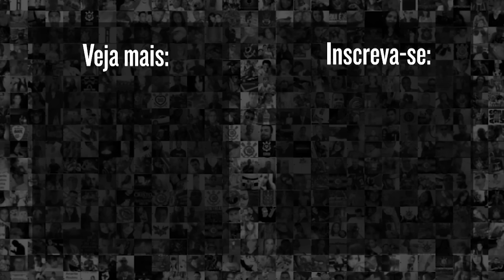ANTÓNIO OLIVEIRA RASGA ELOGIOS PARA BRENO BIDON APÓS ESTREIA COMO TITULAR NO CORINTHIANS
António Oliveira, técnico do Corinthians, falou sobre a estreia de Breno Bidon.

Confira!